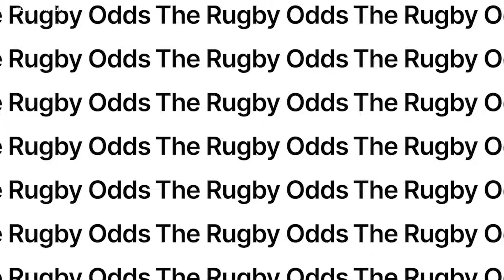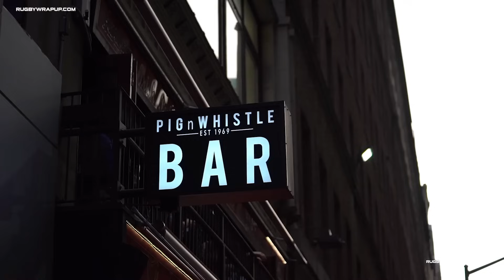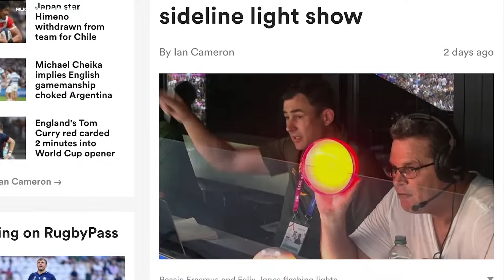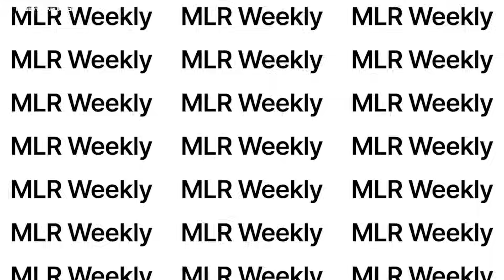The Rugby Odds: George Hook, WWE's JBL, Egbelu & McCarthy Sort Out Borthwick, Eddie Jones & Cheika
TOWER OF LONDON – With Head Coach Steve Borthwick facing being disemboweled, burned at the stake and drawn & quartered, the destined-for-knighthood George Ford rallied Mother England past a deer-in-the-headlights Los Pumas side, saving his maligned skipper. But there other stories, including the French botching things off the pitch, while excelling on it, and Wales benefiting from conspicuous officiating. This week’s The Rugby Odds has it all, via the capable quartet comprised of WWE Hall of Famer John Bradshaw Layfield, Irish legend George Hook, King Gift Egbelu and Matt “Money” McCarthy.

ALSO INCLUDED:
Our 40-17 Record Last Week
George Hook Humbled
Mad Genius Borthwick
Cheika Worst Coach
Picks For: RWC, NRL, NPC
Wooden Spoon

BIG THANKS to Zack Buhro and Zach Lanning in producing this!